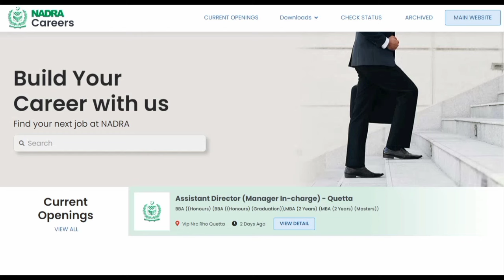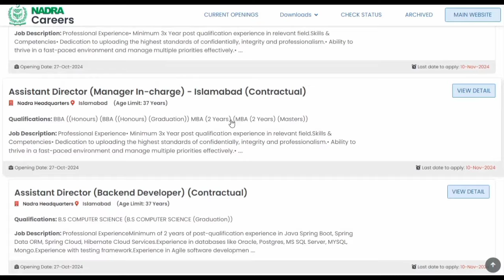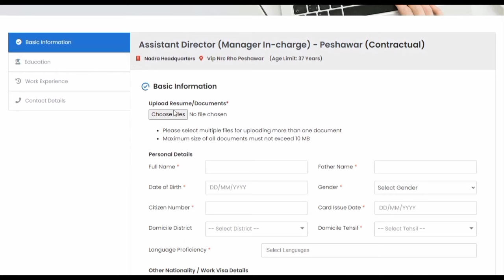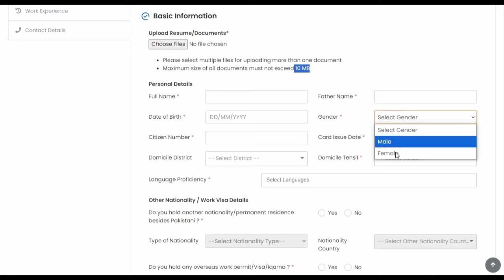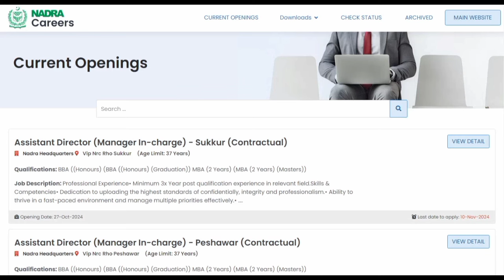NADRA Latest Jobs 2024 | How to Apply Online | Step-by-Step Guide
Exciting career opportunities at NADRA! Learn how to apply online for the latest jobs in 2024. In this video, we'll guide you through the eligibility criteria, application process, and required documents.

_Job Details:_

- Various positions available (Data Entry Operator, Junior Executive, etc.)
- Job Type: Permanent
- Location: Islamabad/Pakistan
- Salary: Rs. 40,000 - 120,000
- Eligibility: Matric to Master's degree

_Eligibility Criteria:_

- Matric to Master's degree or equivalent
- Age: 18-35 years
- Pakistani nationality
- Excellent communication and interpersonal skills
- Relevant experience (preferred)

_Application Process:_

1.
2. Register and create an account
3. Fill out the online application form
4. Upload required documents (CNIC, degree, transcript)
5. Submit application and print receipt

_Required Documents:_

- CNIC
- Degree and transcript
- Recent passport-sized photos
- Domicile certificate

- Ensure accurate information
- Double-check documents before uploading
- Apply early to avoid last-minute issues

_Video Timeline:_

0:00 - Introduction
1:00 - Job Details and Eligibility Criteria
2:30 - Application Process
5:00 - Required Documents
7:00 - Tips and Tricks
9:00 - Conclusion

_Benefits of Working at NADRA:_

- Attractive salary package
- Job security
- Opportunities for career growth
- Medical and insurance benefits
- Pension and retirement benefits

_Subscribe_ to our channel for more job-related videos and updates!

_Like_ and _Comment_ below if you have any questions or need further assistance.

_Share_ this video with friends and family who may be interested in NADRA jobs.

- NADRA Jobs
- Latest Jobs
- Apply Online
- Job Search
- Pakistan Jobs
- Government Jobs
- Career Guide
- How to Apply
- Requirements
- Application Process

_Disclaimer:_

The information provided in this video is based on publicly available data and may be subject to change. Please visit the official NADRA website for the most up-to-date information.

_Additional Sections (Optional):_

_Job Details:_

- Job Title: Various
- Job Type: Permanent
- Location: Islamabad/Pakistan